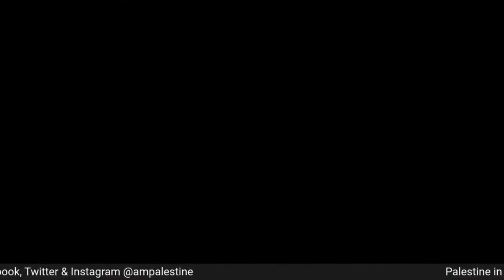Palestine in Session - Ep3: Al-Nakba: 75 Years of Catastrophe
This webinar highlights the history that led to the Nakba, and the various zionist myths surrounding such history.  It also emphasizes the ins and outs of the Palestinian struggle for justice and liberation, how to use social media as an element of our activism, and Israeli accountability for its crimes against the Palestinian people. Lastly, it assesses U.S. policy in relation to Israel/Palestine and how we can further the cause in the U.S.

Featuring:
- Rawan Damen: Filmmaker and media consultant, and the CEO and founder of Stream Media Consultancy
- Marwa Fatafta: MENA Policy Manager & policy analysis at Al-Shabaka
- Wesam Ahmed: Head of the Center for Applied International Law in Al-Haq
- Dr. Osama Abuirshaid: Executive Director of American Muslims for Palestine (AMP)